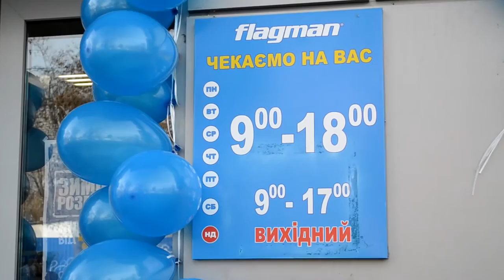9лет магазин Флагман гНиколаев